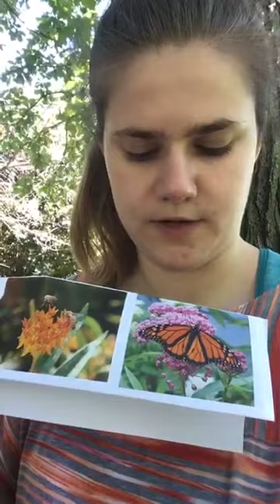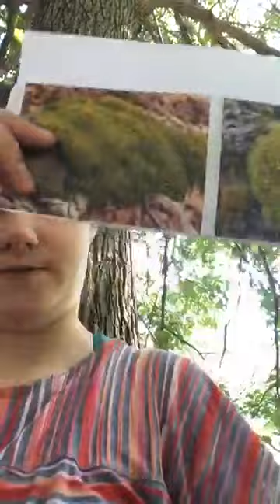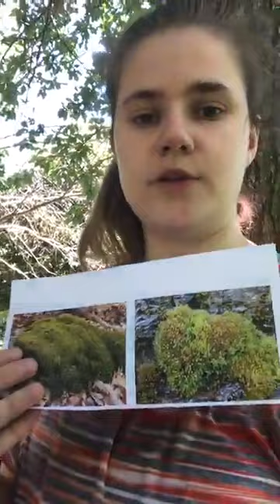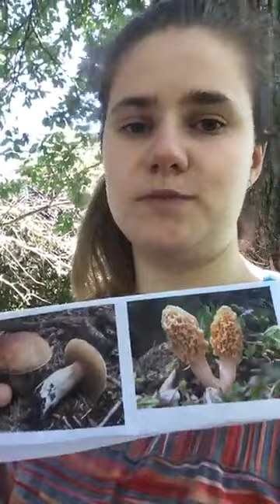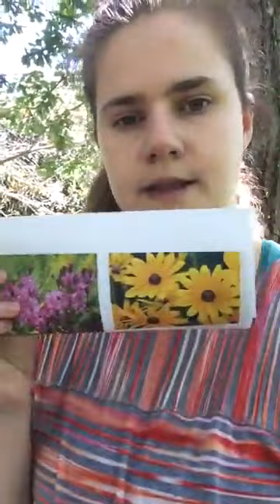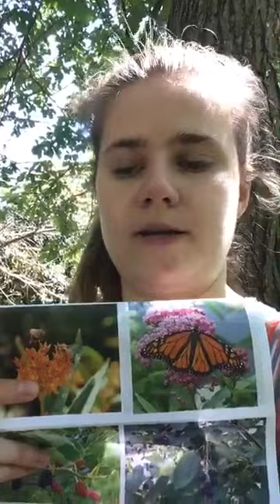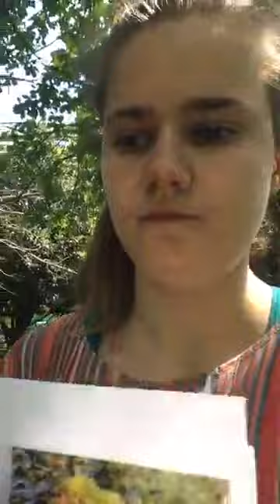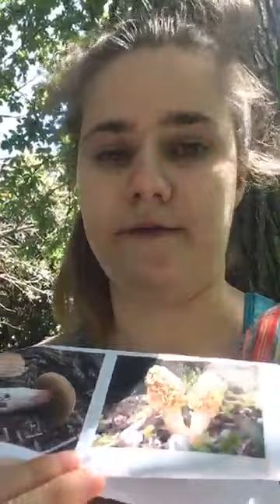Nature Scavenger Hunt Series: Week 3 - Plants, Microorganisms, & Pollination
Join Patapsco Heritage Greenway in a weekly kid-friendly nature scavenger hunt series. Each week, we will follow a general category and include 5 new items. The content of the video will be in English first and then repeated again in Spanish.